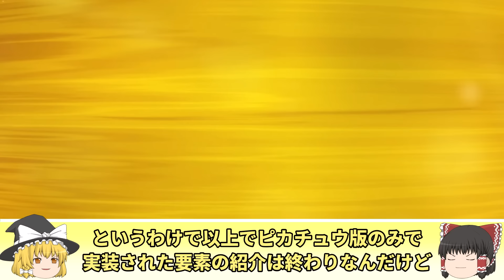初代ポケモンでピカチュウ版のみ実装された要素9選【ポケモン 赤緑】【ゆっくり解説】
初代ポケモンの要素のうち、ピカチュウ版にのみ実装されたものを9つ紹介しています。

【目次】
0:00 オープニング
0:31 1つ目
2:17 2つ目
4:09 3つ目
5:50 4つ目
7:46 5つ目
9:30 6つ目
10:35 7つ目
12:54 8つ目
14:00 9つ目
15:03 エンディング

当チャンネルは東方二次創作ガイドラインを遵守して運営しています。